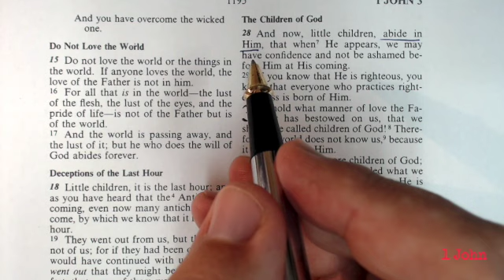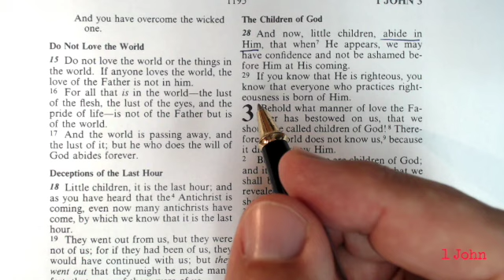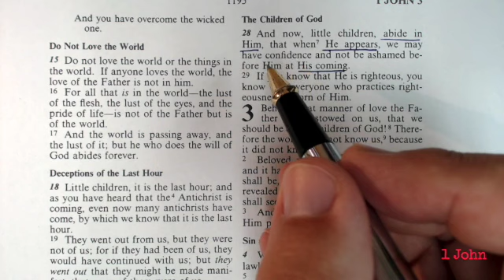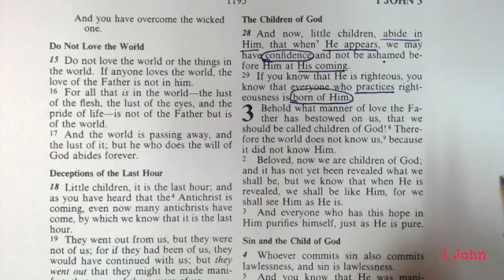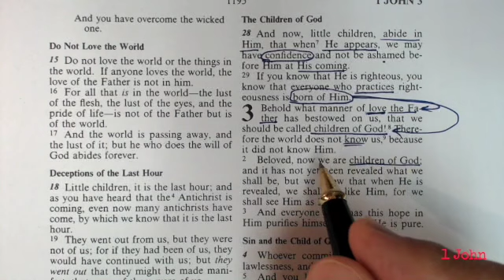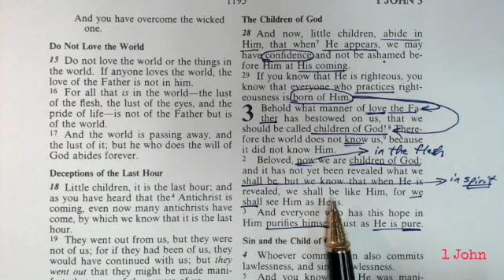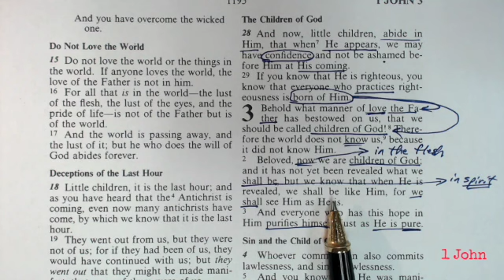1 John 2:28--3:3